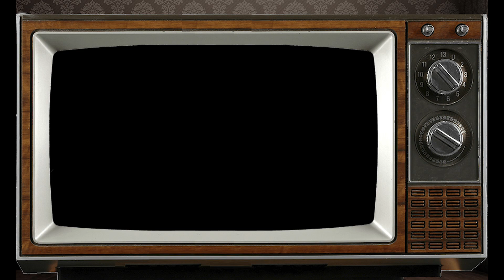April 15th Aries? This Astrology video is all about you. Send a unique Birthday Card!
Personology Astrology Profile for those born on Birthday April 15th Psychic reading by our staff Astrologist Franklin.

Aries born on April 15th?  This Astrology video is all about you. Send this Video as a unique Birthday Card to someone on their very Special Day!

PsychicsForetell.com
Psychics Foretell